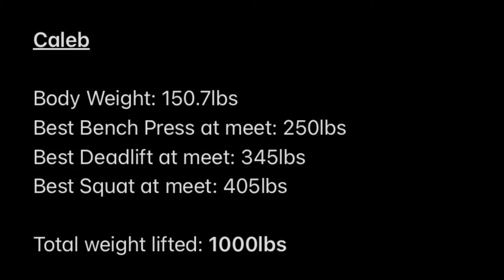1000 LBS Club Challenge (feat. Camo)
Me and Camo do a mock powerlifting meet at planet fitness on a Smith Machine to join the 1000 LBS Club. Bench press, deadlift and squat maxes for the day adding up to at least 1000 LBS.